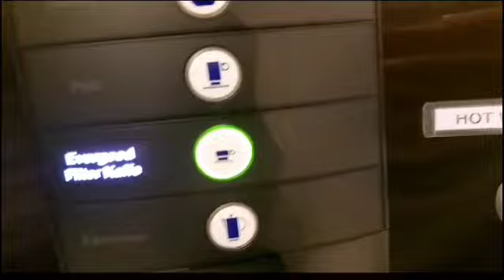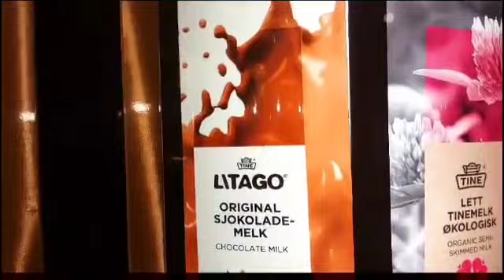R/aad bay u fiican tahay in la sameeyo waxyaabo farabadan si aad u nasato inta ka hartay maalinta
subaxnimo Waxaan isku dayay inaan tooso goor hore, si aan wax u qabto subaxdii! waan isdiyaariyay, waxaan qorsheeyey maalintayda
aad bay u fiican tahay in la sameeyo waxyaabo farabadan subaxdii si aad u nasato inta ka hartay maalinta#zeinab matan #